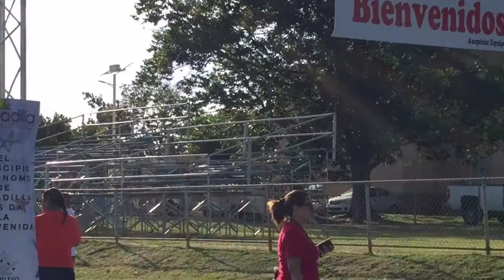Relevo Por La Vida 2017 Aguadilla - Base Ramey Ana Beltran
Fecha: 8 de Abril de 2017 - Hora:  2pm - 2am
Pista Atlética Base Ramey, Ana Beltrán
Pueblo: Aguadilla, Puerto Rico

Cortesía de Osaekomi Judo Club,
El Municipio Autónomo de Aguadilla y
La Secretaria de Recreación y Deportes
Un extracto del evento celebrado;
Relevo Por La Vida
"Brilla la Esperanza"